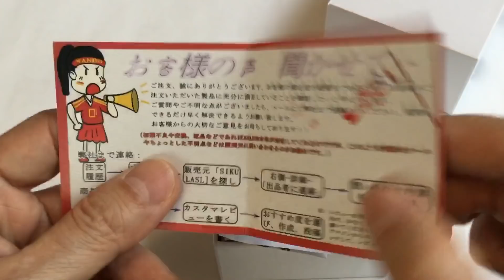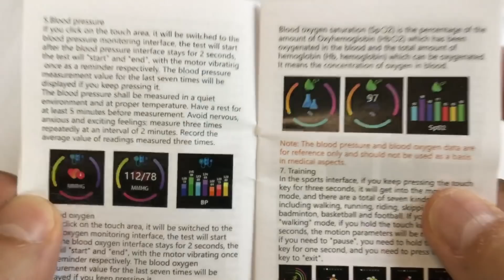スマートウォッチ 2019最新デザインLINE 通知・血圧 心拍 血中酸素濃度測定 睡眠診断 GPS連動・ip67 IP防水 【着信/SMS/】 iPhone アンドロイド 対応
WANBO
2019最新版 スマートウォッチ・GPS連動 1.3インチ大画面・血圧計 心拍計 睡眠診断 血中酸素測定・ip67 IP防水
【血液圧と心拍数測定】
スマートウォッチまたアプリで即時の血液圧、心拍を測定できます。アプリでONにすれば、24時間で心拍の活動状態は30分ごとに表示、血液圧、歩数を自動的に測定します。スマートウォッチまたアプリでほかの機能もAPPと同期すればデータをアプリにグラフで表示できます。健康管理を支援します。
【来電や着信も楽に対応】着信、SMS、Line、Skype、 Facebook、 Twitter、Instagramなどの通知がある時、スマートウォッチが振動してお知らせします。また、メッセージは三件保存できます。手が離せない場合にスマホを見なくでも大事なメッセージを見逃しません。そのほかにスマホと接続すると、アラーム機能、自撮り好きなあなたにピッタリです。
Amazon
【TFTカラースクリーン】 1.3インチ大画面カラフルスクリーンによる高精細な大画面表示、省電力でより多くの情報を表示します。強い日差しの下でも写真や映像が色鮮やかに見えます。
【活動量情報表示】歩数計以外に、７種類の運動モードが対応できます。より多くの情報を高輝度ディスプレイで確認することができます。メインボタンをタッチすることで歩数、移動距離、消費カロリーなどをチェックできます。
【リアルタイム心拍数計測】 高性能なモーションセンサーにより手首から心拍数をリアルタイム計測でき、心拍数の変化から運動の強度、時間をコントロールし、効果的なトレーニングをできます。
【着信/SMS/アプリ通知】 アプリ設定でオンにすると、スマホへの着信を振動でお知らせますし、発信元も画面に表示できます。長時間の会議や運動中にスマホをすぐ確認できない時は、メインボタンを３秒長押して簡単に拒否できます。
【睡眠データ】 睡眠中でも、睡眠時間（深い眠り、浅い眠り）と目覚し時間、目覚し回数を記録し、データ解析により睡眠品質を簡単に分かります。静かに振動するアラーム機能を活用して、自然な目覚めを提供します。

💑腕に装着するだけで！日々の日常生活の中でも簡単に心拍数を計測し、健康管理が楽にできます。
【商品詳細】
重さ：26.5g
主機能：
ステップカウント,カロリー,エクササイズモード,SMS通知,心拍測定,血中酸素,睡眠記録,
遠隔操作（カメラ/音楽),カラーディスプレイ
チップ：NRF52832 QFAA
アプリ：Da FIt
互換性：Android5.1/IOS8.0以上
スクリーンサイズ：1,3 INC
タッチタイプ：シングルタッチ
BTバージョン：4.0
バッテリー容量：170mAh
防水レベル：IP67
充電時間：約1.5時間
バッテリーライフ：待機約15-20日間/通常使用約5-7日間
【ご注意事項】

1.シャワー・お風呂・プールなど湯気や湿気の強い場所でのご使用は避けて下さい。

2.「IOS,ANDROID」OSシステム及び少数携帯に対応できない可能性がございます。一部分の機能が使えない可能性もございます。

3.スマートフォンしか対応できます。ＰＣ、タブレットなどには対応できないです。

4.撮影上で環境、光の具合等により、色のイメージが画像と若干異なる場合が御座います。

5. 配送業者の都合により、品物検査のため商品が一度開封される場合が御座います。

6.日曜・祝祭日の注文案内メール、ご質問、お問い合わせにつきましては、弊社からのご連絡・お返事は、平日営業時間内及び休日明けになります。ご了承ください。
【体調管理】高性能モーションセンサーが心拍数と血液圧がリアルタイムに測定され、アプリの設定に連続心拍数測定もできます。夜に眠る時、睡眠モニターが自動的に心拍数を測定され、睡眠時間や深い睡眠、浅い睡眠、目覚まし回数などを直観的に表現して、よく眠れたかいなかをはっきり分かります。そのほかに座りがち注意など知らせ機能があります。日常の健康管理に役に立ちます。
※注意：本製品の心拍数・血液圧数計測機能は補助用のみで、精確度は光吸収と循環、血液圧、皮膚状況など生理原因による誤差があります。精密測定の医療機器として使用するにはご遠慮ください。
【高精細顕示】1.3インチディスプレイによる高精細な大画面表示、メッセージの文字と内容ははっきり見えます。HD動画画面表示、生き生きとした操作体験をもたらす。時計画面は三種の様式で変更可能です。アルミ合金+強化ガラスの二重保護、オシャレさを保ちながら堅固さを持ちます。
【カメラ＆音楽遠隔操作】：
本機の遠隔カメラモードでスクリーンをタッチすることで写真が遠隔操作で撮れます。遠距離の撮影や、友達と写真を撮るなど、スマホのシャッターを押しにくい場合はスクリーンをタップするだけで写真は撮れ、すごく便利です。
【多機能スポーツモード】スポーツモードにはランニング、山登り、自転車、サッカーなどのスポーツナビ機能があり、スポーツの時に心拍数、歩数、距離、時間をリアルタイム表示します。それ以外タイマー機能もあります。普段にも使用者毎日の消費カロリー、歩数、移動距離をスマートに計算し、スマホのアプリに記録できます。毎日の活動量を気楽に確かめます

※注意：このデバイスは医療機器ではありません。提供されたデータや情報はあくまで参考用です。